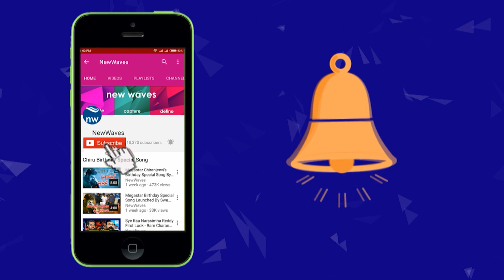పవన్ గారు రాగానే సోషల్ మీడియా దద్దరిల్లాలి Janasena NRI Vishnu Nagi Reddy about Pawan | New Waves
పవన్ గారు రాగానే సోషల్ మీడియా దద్దరిల్లాలి janasena nri vishnu nagireddy says that janasena chief pawna kalyan is going to open facebook account soon.